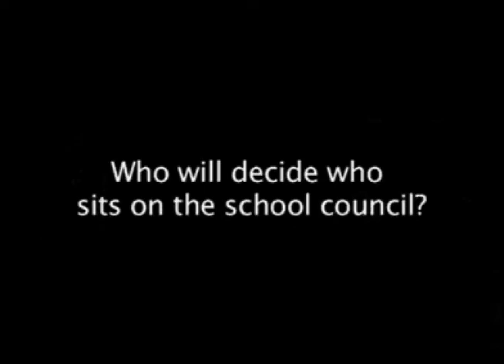Chestnut Grove School Council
school_council_VIDEO.avi